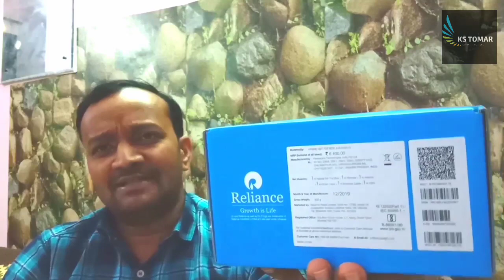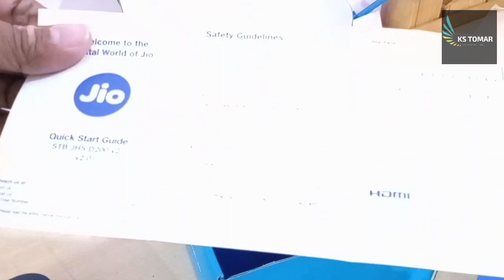jio jio setup box DTH भूल कर भी मत लेना। Real Test